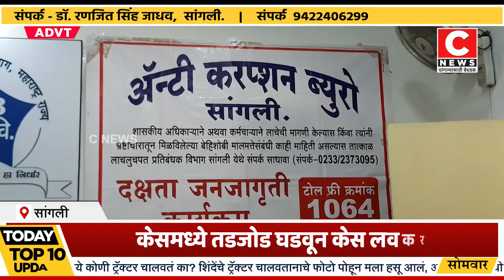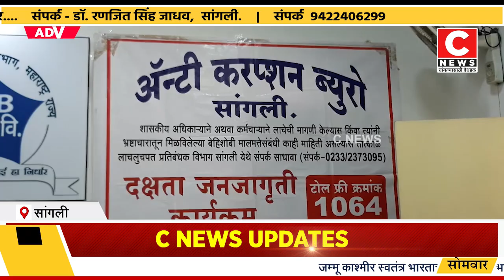सरकारी वकील सोमनाथ माळी २० हजाराची लाच घेताना ताब्यात...Iसी न्यूज